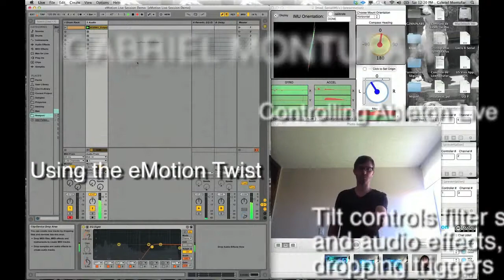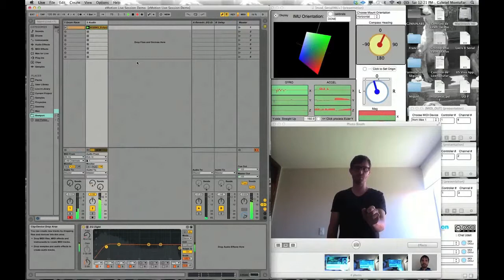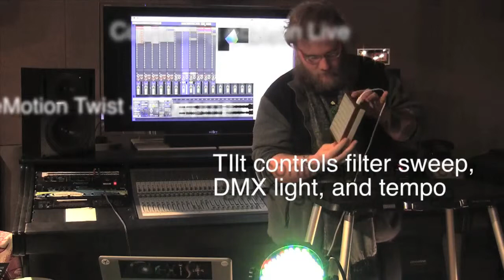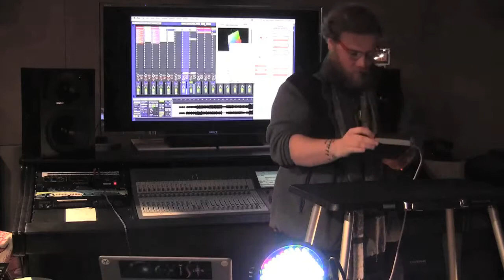eMotion Teaser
A teaser demo of Beta Testers Seth Shafer, Gabriel Montufar, Simon Hutchinson, and Nathan Asman using eMotion to control analog synths, advanced audio processing, and Ableton.
eMotion is the first true plug-and-play wireless sensor control solution to hit the market. It is a combination of wireless sensor mesh hardware and opensource software tools that enable musicians to interact with the hardware and software you love in new ways. eMotion sensors can be attached to instruments, the human body, environments, or any object that gives it the ability to control audio, video, DMX lights, video games, and virtually anything else you desire. Unlike Arduino or other similar platforms, there's no need to program microcontrollers, solder circuits, or understand wireless protocols. Just Play!